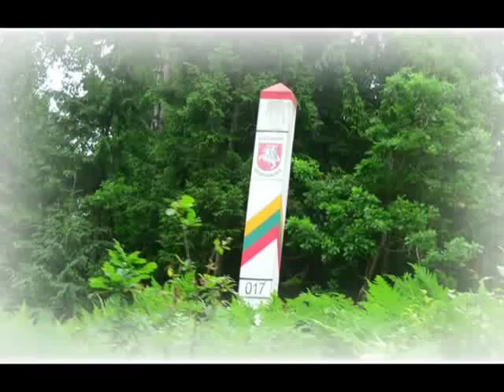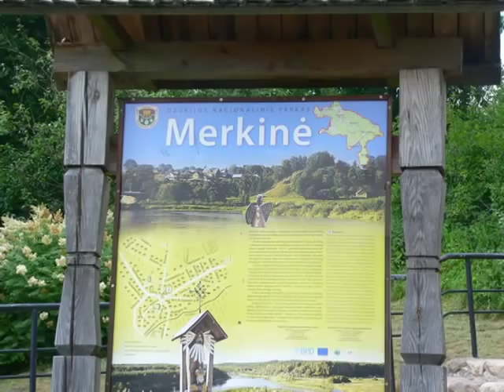The Merkys River 2011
One of the canoe-trips on the Merkys River - between Valkininkai (Šalčias estuary) and Perloja. The Merkys is a popular destination among water tourism enthusiasts as part of it belongs to the Dzūkija National Park and it flows into the Neman near the historical site of Merkinė. The name of the river, Merkys, originate from merkti, an appellative word in the Lithuanian language meaning to soak.
Eine der Kanuwanderungen auf dem Fluss Merkys - zwischen Valkininkai (Šalčias Flussmündung) und Perloja. Der Merkys fließt über 37 km durch das Territorium des Nationalpark Dzūkija. Es handelt sich um den größten Fluss in der Region Dzūkija. Am Verlauf liegt das Städtchen Merkinė und einige südlitauische ethnographische Dörfer. Der Fluss mündet in die Memel.